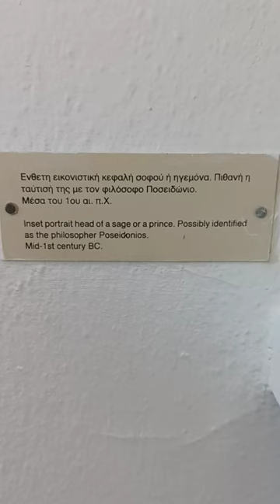Archaeological Museum of Rhodes Greece island